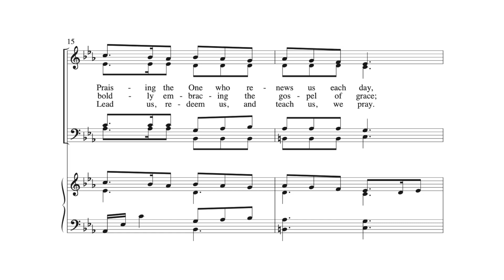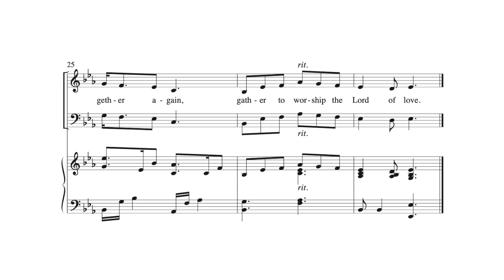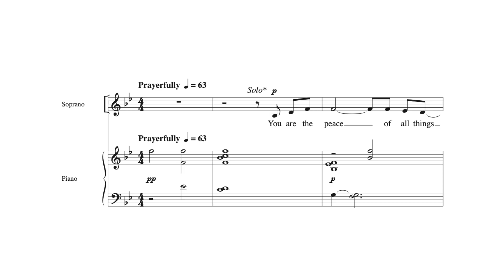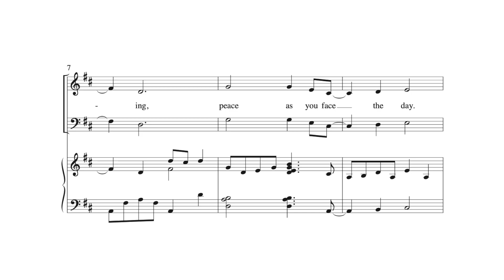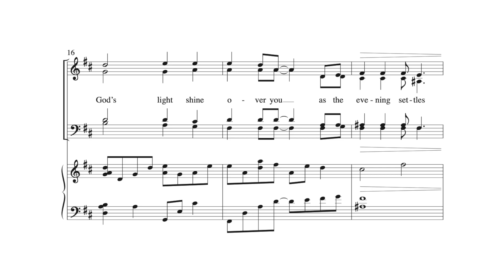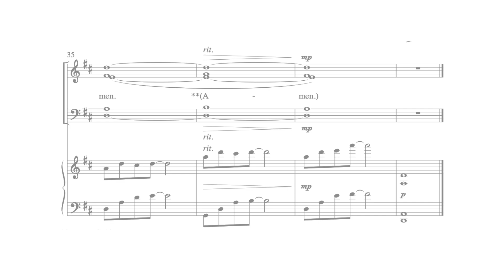Welcome, Prayer, and Blessing by Mark Patterson - Scrolling Score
Welcome, Prayer, and Blessing by Mark Patterson - Item Number MSM-50-4912

SATB and Piano
This collection of three short choral pieces that can be used as short anthems, or as an introit, blessing, and benediction.

Recording by Recorded by The Singers, under the direction of Matthew Culloton, Minneapolis, MN. Recording Engineer: David Trembley, Soundmaster Productions.